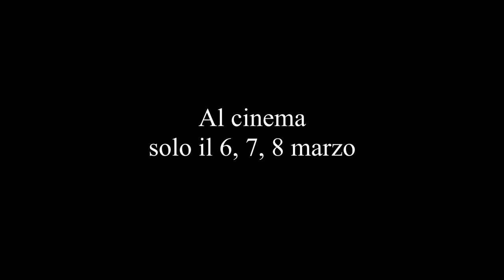L’OMBRA DI GOYA - al cinema solo il 6, 7, 8 marzo 2023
Acclamato da pubblico e critica all’ultimo Festival di Cannes  e firmato dal regista del film campione d’incasso “Bosch. Il giardino dei sogni” ARRIVA AL CINEMA “L’OMBRA DI GOYA”.
Il docufilm sull’artista che, come pochi altri, ha saputo raccontare gli incubi,
le ossessioni e i fantasmi degli esseri umani, ma anche le straordinarie creature fantastiche che nascono dalle loro menti dissacranti
Nelle sale solo il 6, 7, 8 marzo un viaggio tra le opere più impressionanti e nell’immaginario più segreto del pittore